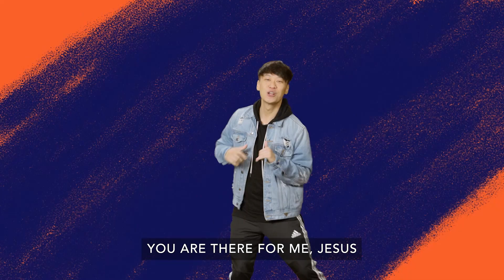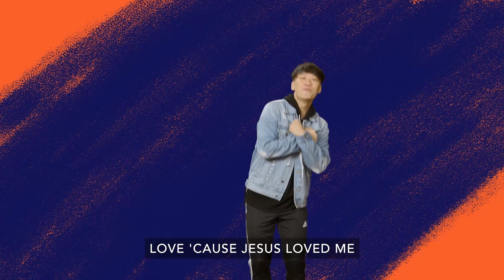Online Church for Baby Bay - June 17/18